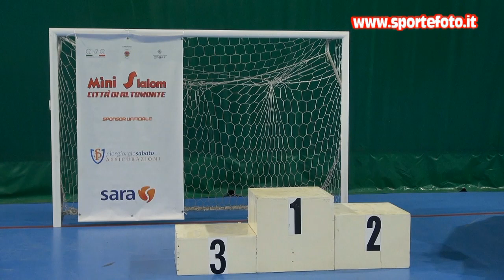Giuseppe Chiodi - 1` mini slalom citta`di Altomonte (CS) 13-09-20